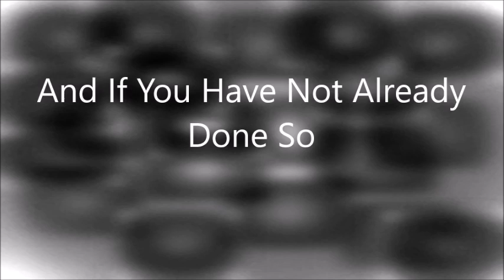Checking On Baby Faith